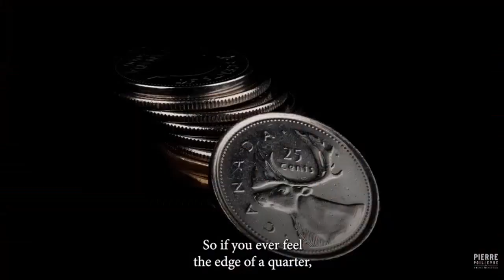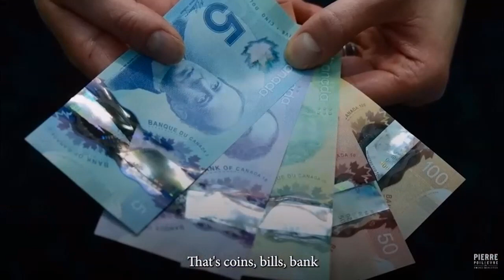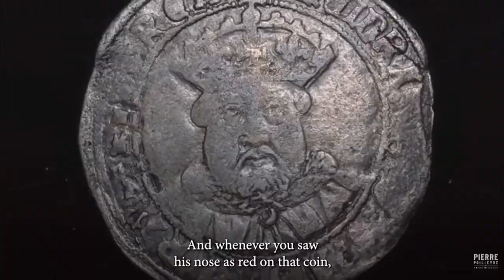Who's got a quarter?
Pierre Poilievre learned from history while Justin Trudeau must have been asleep in class.